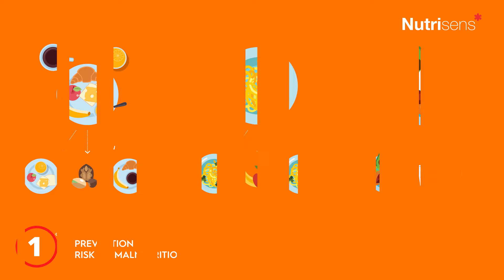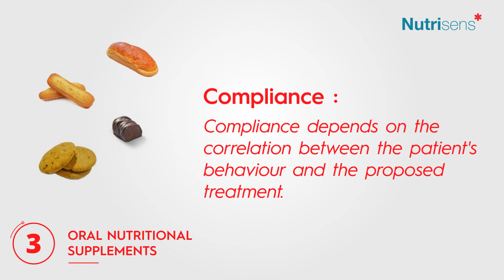Malnutrition - How to prevent malnutrition and introduce day-to-day habits ?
Malnutrition is a pathology that translates as an energy imbalance, i.e. insufficient nourishment to cover bodily functions. In elderly people, malnutrition is of the protein-energy type. Protein-energy malnutrition is a deficiency in proteins and energy, often coupled with a deficiency in vitamins and minerals.